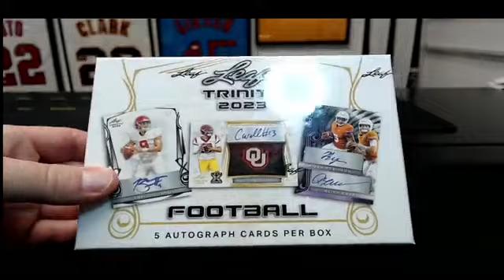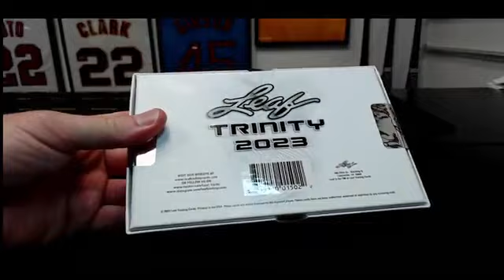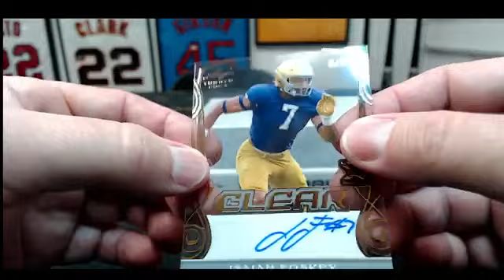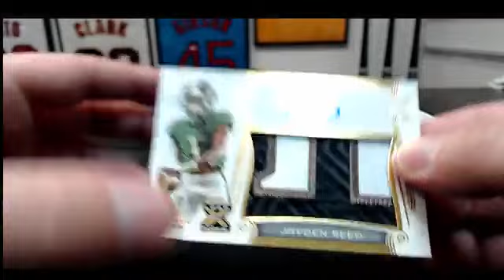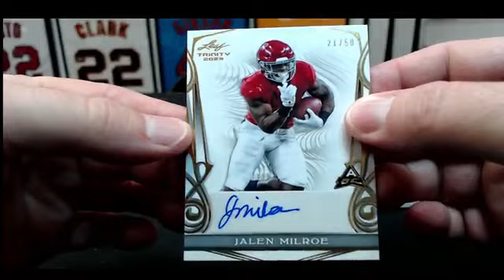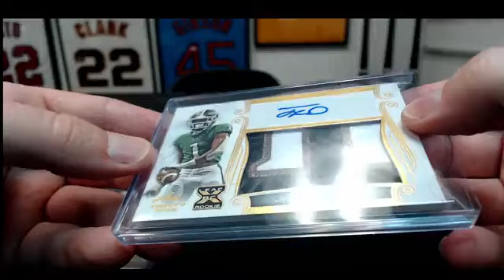2023 Leaf Trinity Football 1-Box (#4) Break #1422